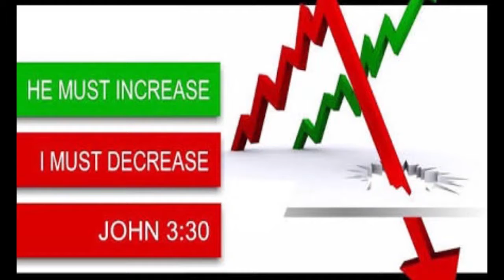HE MUST INCREASE EPISODE-126